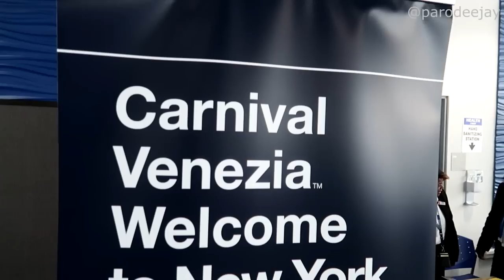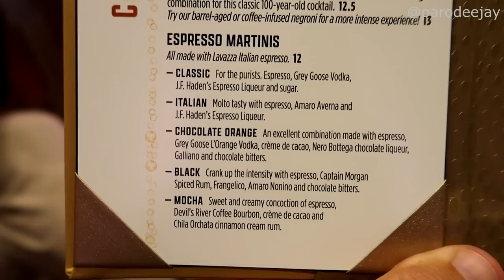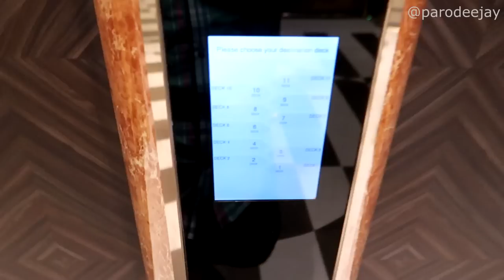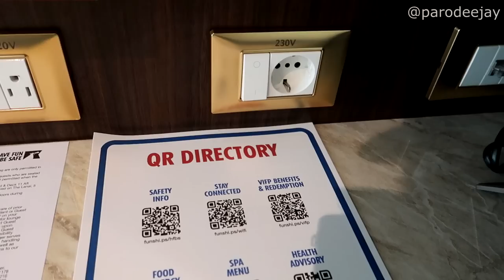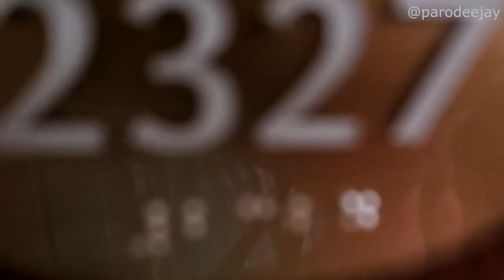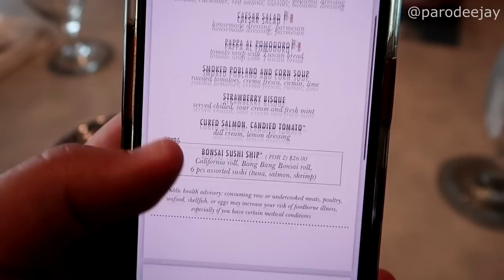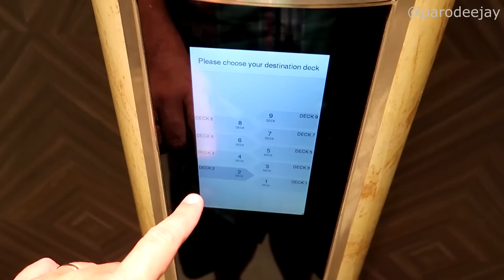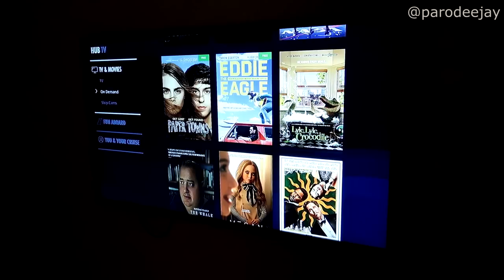Carnival Venezia Pt.1 - Embark, Ribbon Cutting, La Strada Grill, Cove Balcony Tour, Festa Italiana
Let's hear it for New Yooooork! Join us for the inaugural sailing of Carnival Venezia out of Manhattan as we check out a ribbon-cutting ceremony in the terminal, hop onboard for some exploration, tour our cove balcony cabin, struggle to find the sailaway party, locate some lost luggage onboard, then mellow out for an evening of fun, including the Festa Italiana party!! :D

00:00 BOOM!
00:04 Welcome To The Vlog
01:32 Check-In & Ribbon Cutting
03:38 Embarkation & Exploration
07:43 Cove Balcony Cabin Tour
12:29 Where's The Sailaway Party?
16:06 Back To The Balcony
19:07 Pre-Dinner Chat & Wanders
21:17 Dinner In Canal Grande
22:54 Can We Find A Suitcase?
23:33 Acoustic Tunes With Regie
24:39 Festa Italiana Event
28:13 The Evening Ends

Welcome to an ambitious adventure that we're calling "Around The World In 80ish Days" which takes us to the Caribbean, Hawaii, Alaska, Canada, Iceland, the British Isles, France, and Bermuda over the course of 81 days of travel and 7 different cruises! This final leg of the trip is a 4-day Bermuda loop onboard Carnival Venezia out of Manhattan... it's time for fun, Italian style... let's do this thing!! :D